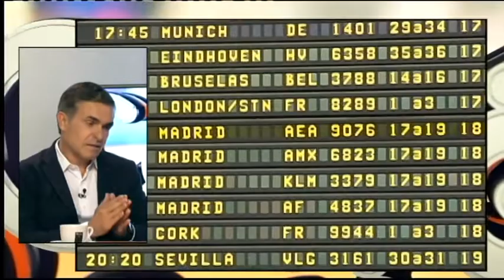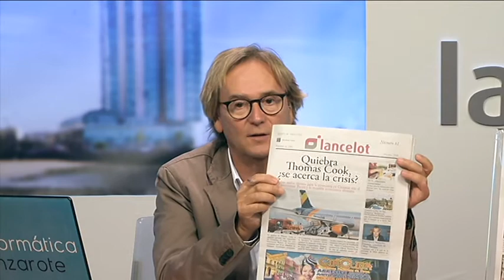El Debate de Café de Periodistas 04/10/2019